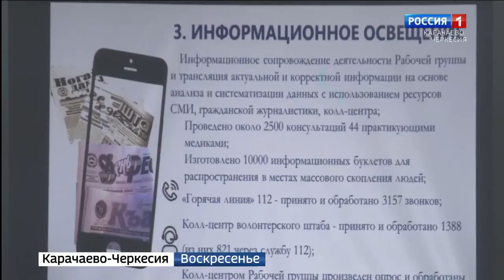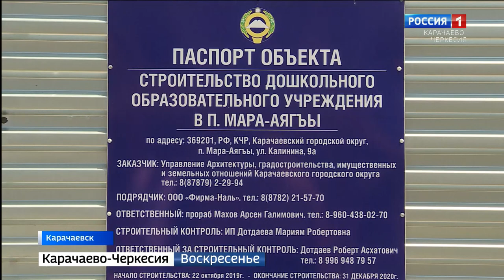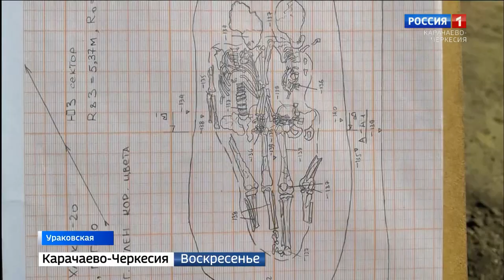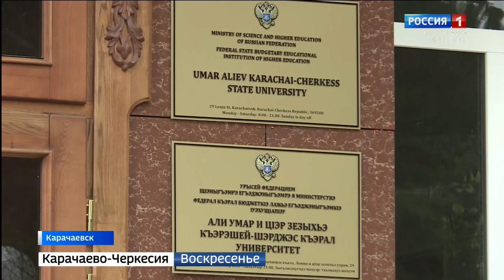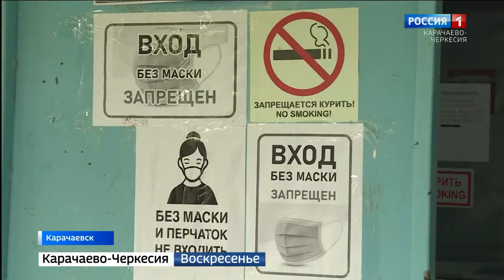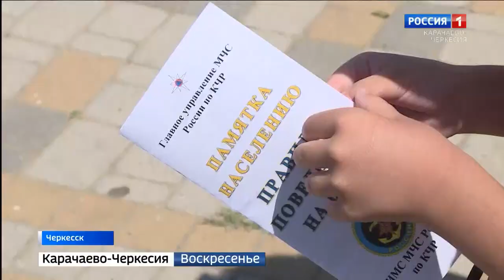Вести. События недели 12.07.2020